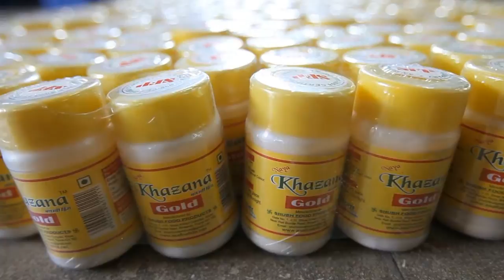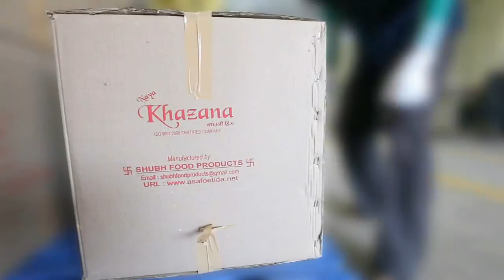Shubh Food Products :- Corporate Video